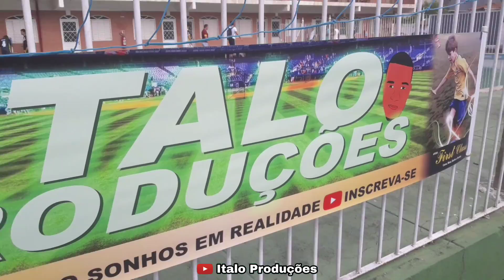O NOVO TALENTO DE 7 ANOS 😱⚽️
Salve galera, vejam nesse vídeo alguns lances do pequeno Marcos, um  garotinho de apenas 7 anos, que tem grande talento para jogar futebol. Tmj